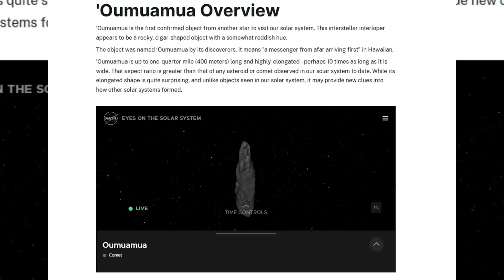What Neil deGrasse Tyson Really Thinks About Oumuamua's Alien Mystery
A new object is speeding through **space exploration**, challenging our understanding of the **universe**. This **discovery** in **space science** raises questions in **astronomy** and **physics**. What **cosmic mysteries** will it reveal?